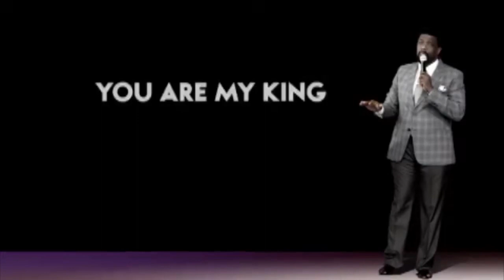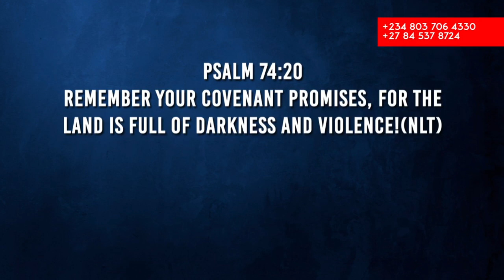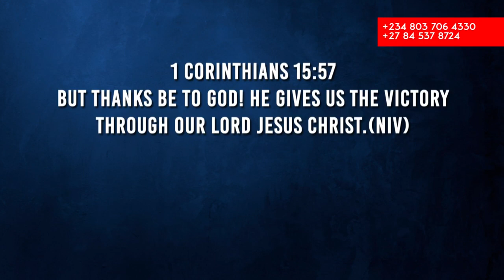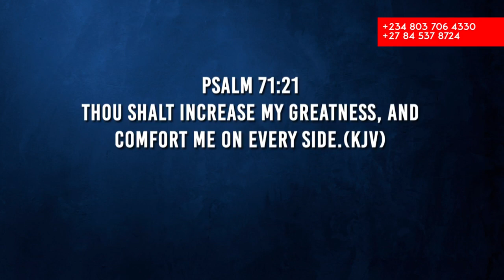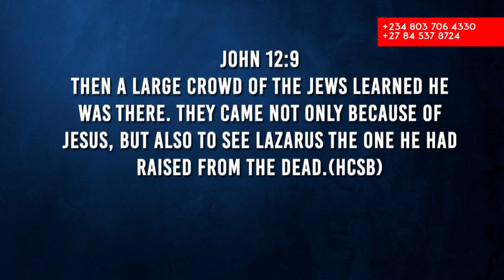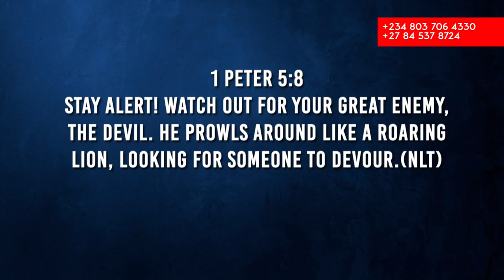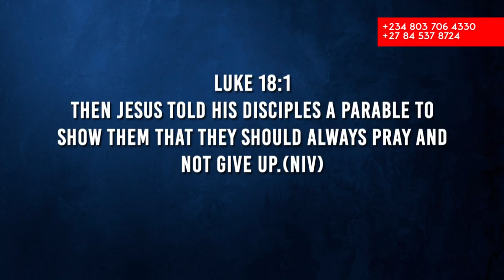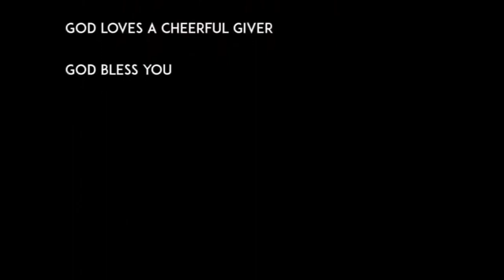Victory Over Unseen Battles